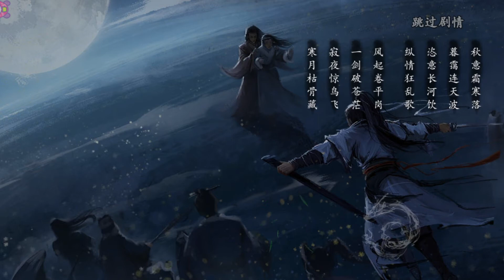New Legend of the Condor Heroes (新射雕群侠传之铁血丹心) (CN) (Android) Gameplay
新射雕群侠传之铁血丹心 by CMGE Global Game
Gameplay ★★★☆☆
Graphic  ★★★★☆

📲 iOS N/A

🎮 Description
《新射雕群侠传》是一款结合《射雕英雄传》、《神雕侠侣》、《倚天屠龙记》的金庸正版授权卡牌RPG游戏。在游戏中可收集金庸群侠过百位传奇人物，包括：郭靖、黄蓉、杨过、小龙女、张无忌、周芷若、洪七公、黄药师等，协助玩家成为武林上最强人物， 面对天下群雄,，正派邪教，依然无所畏惧，踏上武林之巅，傲视武林。

【经典剧情 全动画展现】
在《新射雕群侠传》将重现「射雕三部曲」所有经典剧情，并以精彩动画配音逐一呈现，让你置身于《金庸》的武侠世界，自由闯荡江湖，与群侠仪士相遇，甚至结拜为义兄弟并肩作战。

【集天下神功于一身】
江湖奇遇，习得神功！玩家扮演的原创角色，在《新射雕群侠传》可以透过神秘的江湖奇遇，学习各种金庸小说中的天下神功，包括：九阴真经、易筋经、乾坤大挪移、降龙十八掌、黯然销魂掌、弹指神通等。随时超越杨过、郭靖、张无忌，成为武林高手！

【策略卡牌　多变战斗】
《新射雕群侠传》丰富的策略卡牌战斗，拥有多样化的门派、职业与技能相克设定，没有战力的绝对压制，完全考验玩家的卡牌组合与布阵。《新射雕群侠传》支持实时PVP对战系统，要成为武林第一，就必须拿出你的最强阵容。

【千秋万载　一统江湖】
玩家可创立自己的帮派，率领长老、堂主、弟子们在开放式大地图上参与实时帮会战，霸占各城池或根据地，抢夺各种资源，一步一步壮大帮派，成为天下第一帮！统领江湖各派，当上真正的武林盟主。